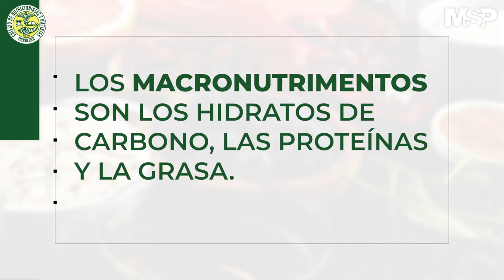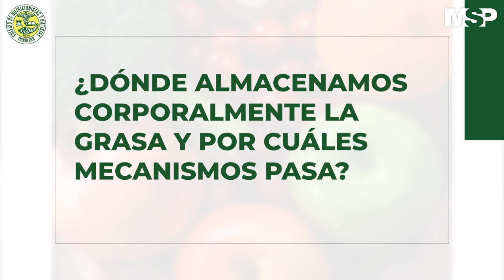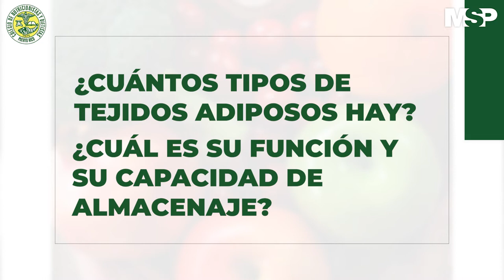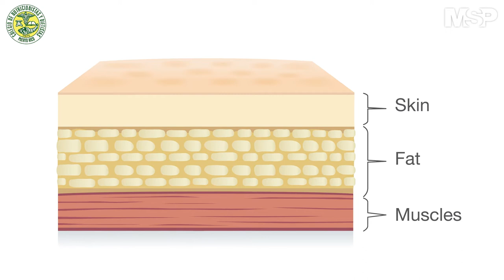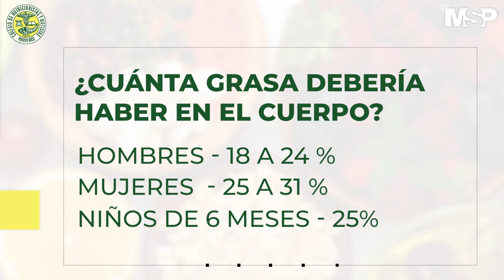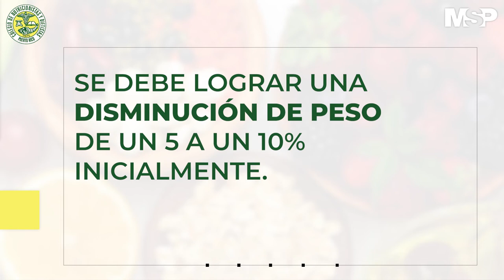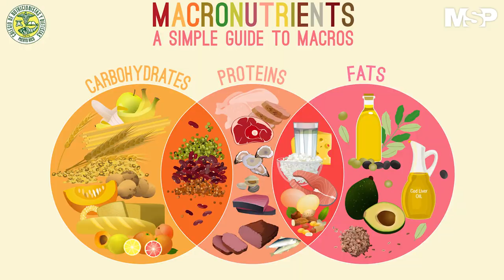Beneficio de la terapia nutricional en enfermedades crónicas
MSPNutrición I Pensando en ti, la Revista de Medicina y Salud Pública en alianza con el Colegio de Nutricionistas de Puerto Rico te presenta a la Dra. Celia Mir, presidenta de los nutricionistas, quien te trae un esta primera entrega herramientas importantes para el beneficio de tu Terapia Nutricional si eres paciente de enfermedades crónicas.